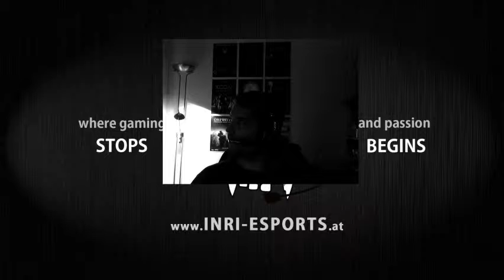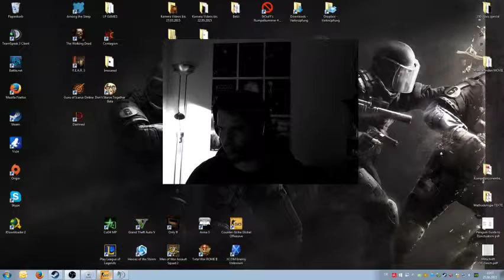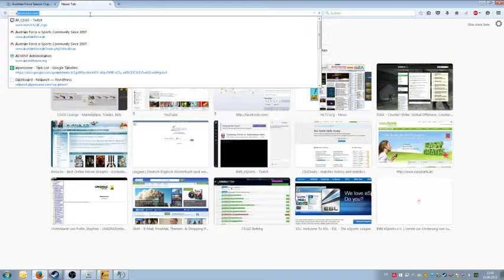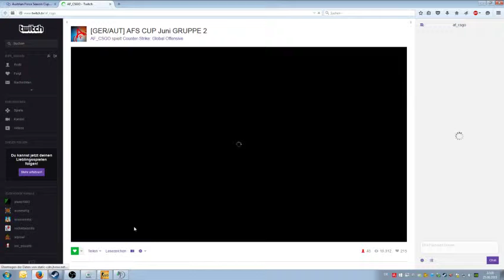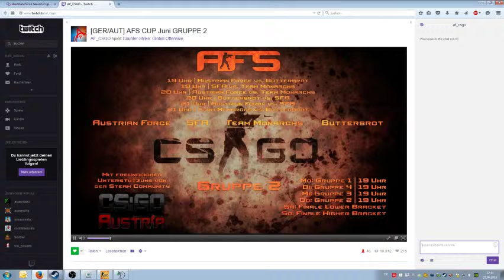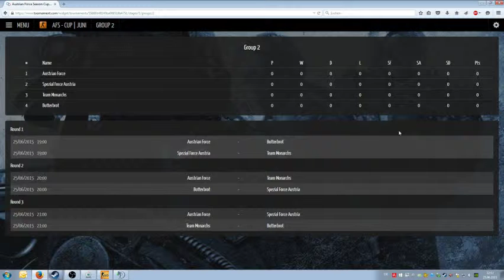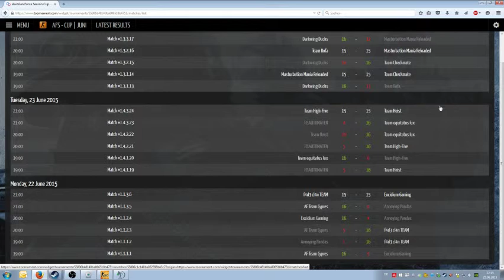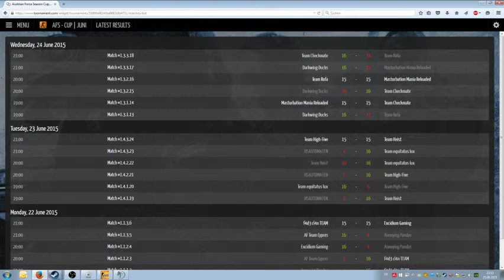Butterbrot (INRI MixTeam) vs. Team Monarchs - CS:GO - AF Cup Juni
Caster: StOuFf, PKNZ